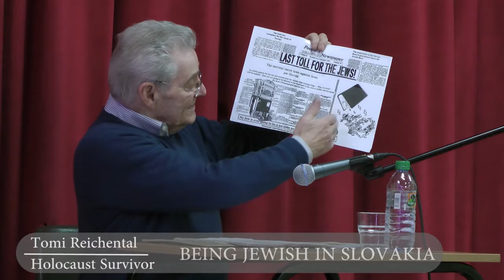Tomi Reichental BEING JEWISH IN SLOVAKIA